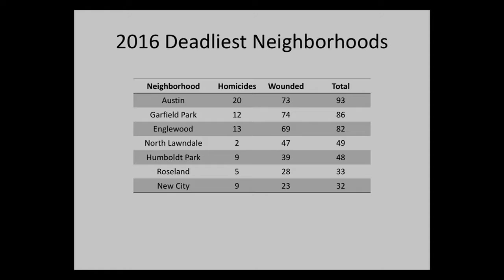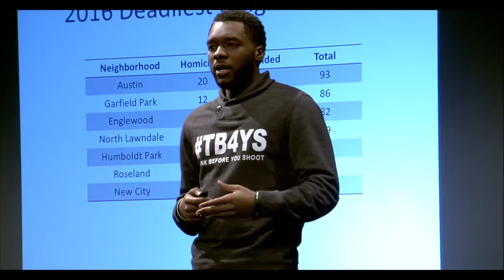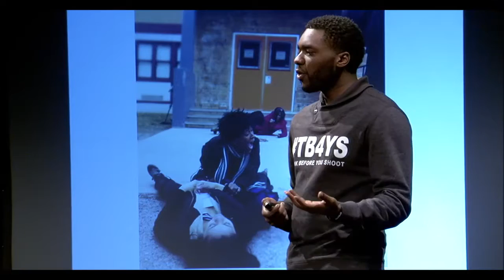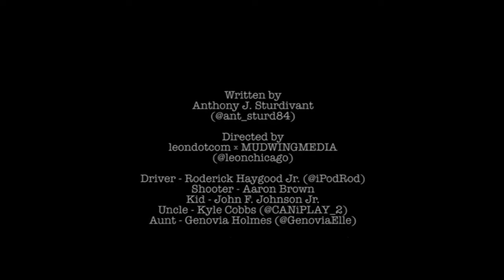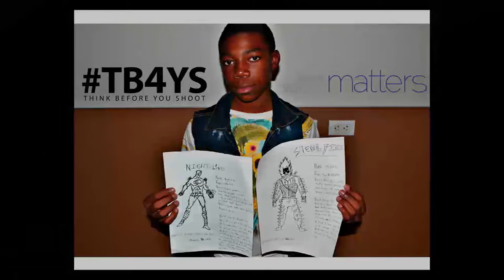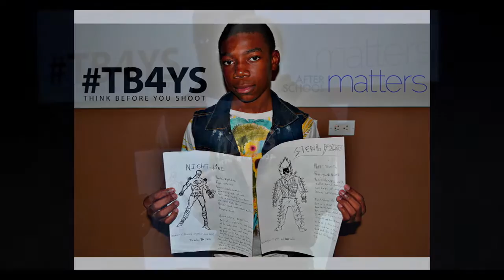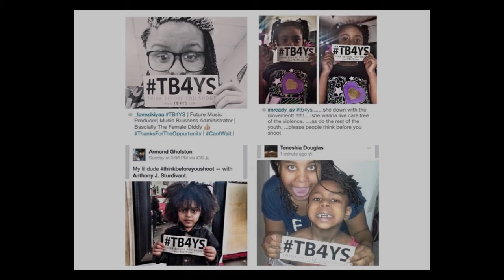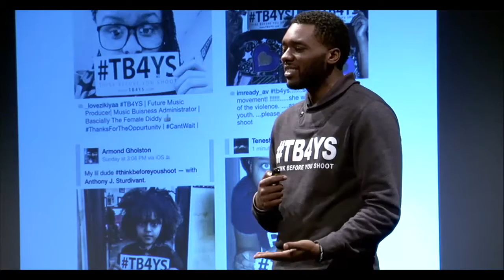Think Before You Shoot | Anthony Sturdivant | TEDxColumbiaCollegeChicago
Think Before You Shoot (TB4YS), is an opportunity to help control the seemingly constant flow of violence in Chicago. Communicating through the medium of video, each film that is part of the namesake series is less than 10 minutes long, with five currently available for viewing, and the sixth in production at the time of writing. Anthony Sturdivant has taken his experience and perspective as a West Side Chicago native to create change.

Anthony J. Sturdivant is an award winning screenwriter and producer from the West side of Chicago, Illinois, who is ultimately looking to create and encourage change. He recently started a short film series and organization that focuses on promoting positive messages around the world, while encouraging individuals to think before they shoot. As the President, he created this movement in order to bring awareness to the senseless shootings and stress the importance of thinking before committing an act of violence.

Think Before You Shoot is a non-profit organization that utilizes short films and student outreach programs to visually connect and engage with the youth and communities. Currently, he has written and produced six short films which are available